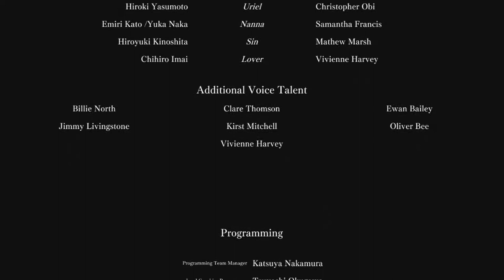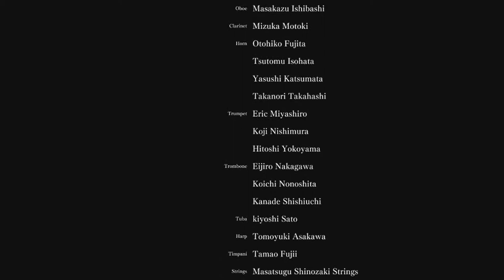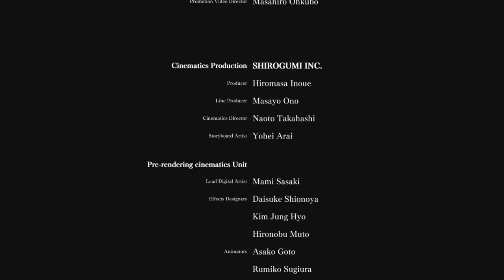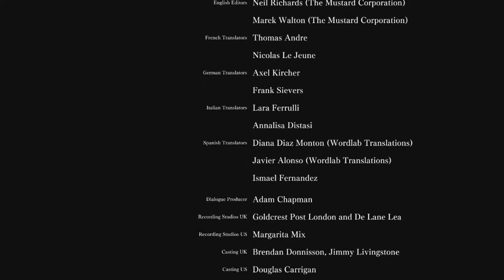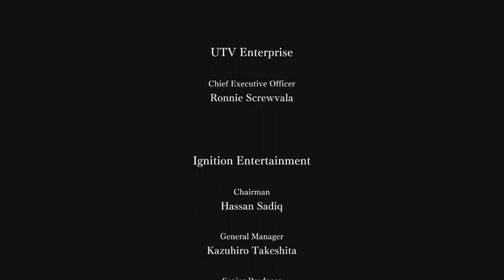Let's Play: El Shaddai Ascension of the Metatron Part 12 FINAL with Wutang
We're here!  This is it!!!  Does Enoch get the girl?  Do we meet any old friends?  Does the Devil pull some Devil shit?  Watch and find out!!!